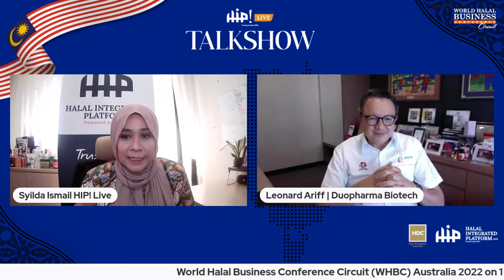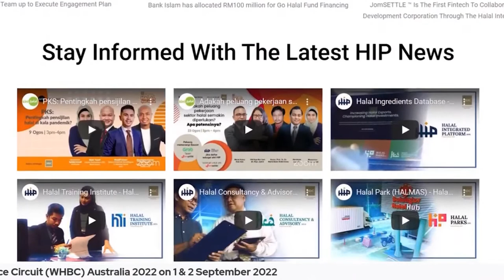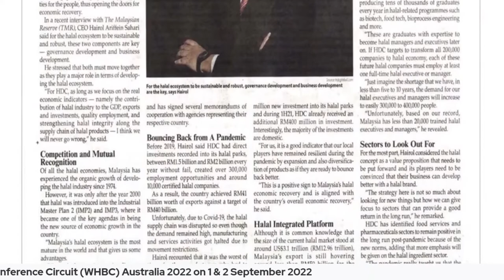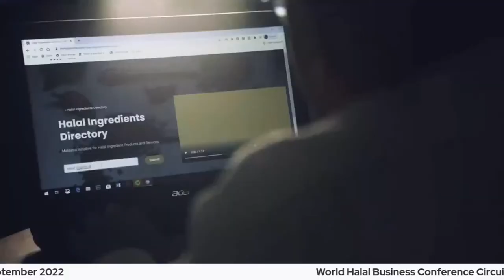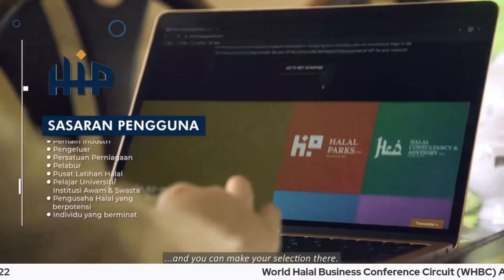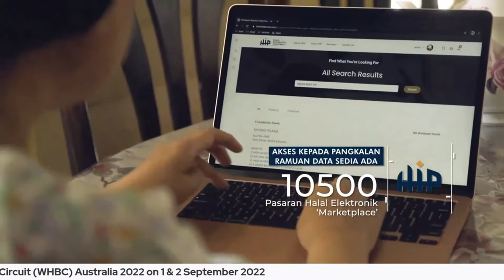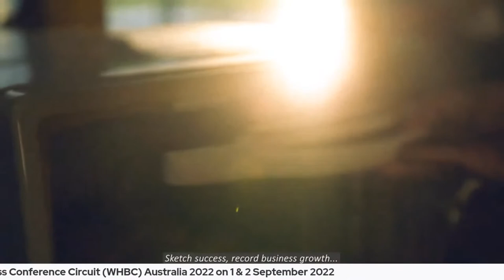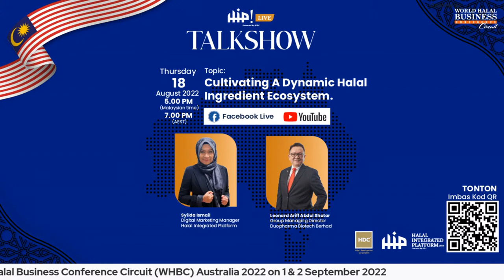HIP! Live Episode 15 - Cultivating A Dynamic Halal Ingredient Ecosystem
Duopharma Biotech Bhd will be joining us in World Halal Business Conference Circuit Australia this September 2022. Let's catch up with Leonard Ariff Abdul Shatar, Group Managing Director, Duopharma Biotech Berhad on HIP! Live this Thursday at 5pm. Leonard will be speaking during the conference on the topic of Cultivating a dynamic Halal ingredients ecosystem. We are sure you be keen to know what is installed for Duopharma Biotech Berhad in halal ingredients and plant-only or plant-based tags consumer products.